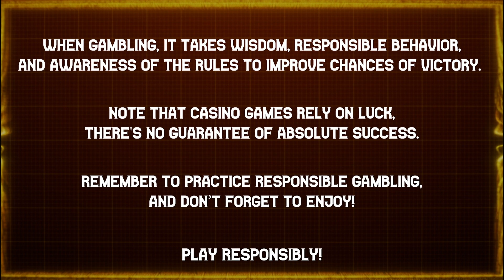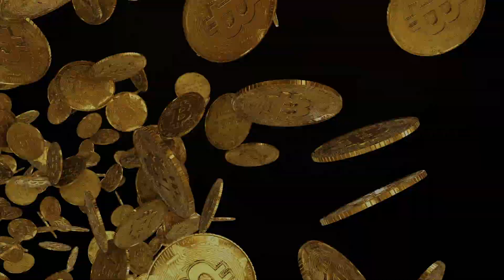INSANE 😵‍💫 OUTLAWS 🔫🏚️ REEL OF ⚰️ WANTED DEAD OR ALIVE ☠️ | HACKSAW GAMING | 🎲 B.W. AVENUE 💰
Intense 💥🚨 "showdown" phase, the second stage of this feature, where you'll be granted three spins filled 🌀 with excitement. During each showdown 🤼 spin, the number of collected wilds ♻ wild be added to the grid, boosting 🚀 your chances of winning big.

 Watch 📺 as your wins are multiplied by the total multiplier you've 💰 accumulated.

18+ | Play responsibly